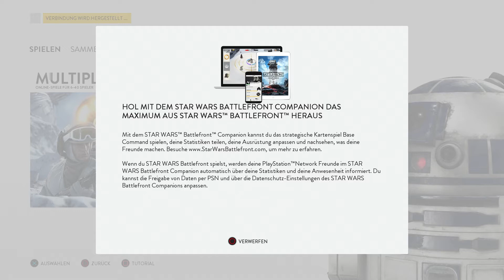Let's play Star Wars Battlefront | Folge 1 - Besser als Sh*t of Duty Black C*cks 3 !s